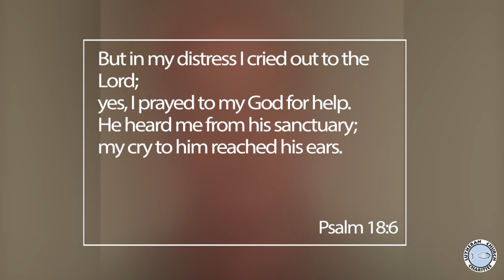Listen and Watch the Shoulder Drop